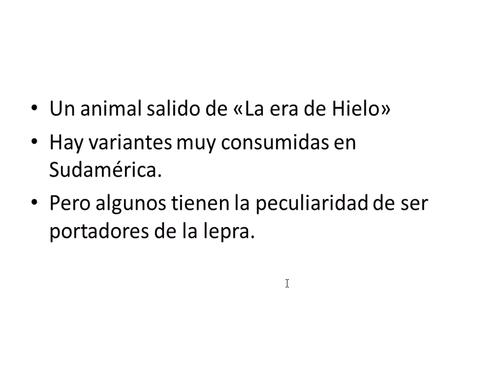comida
Cuidese de lo que llaman comida tipica